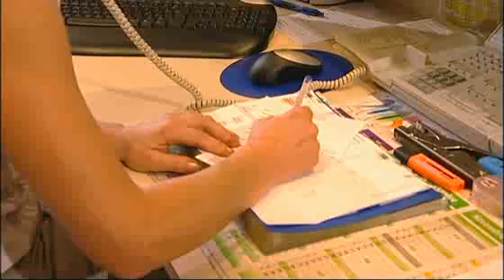V1 U9 hôtel1 BB